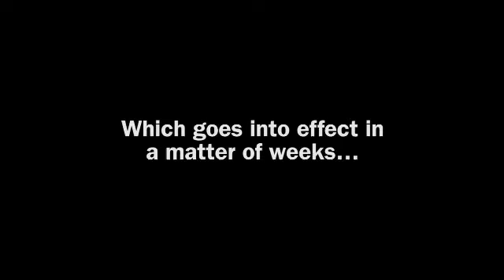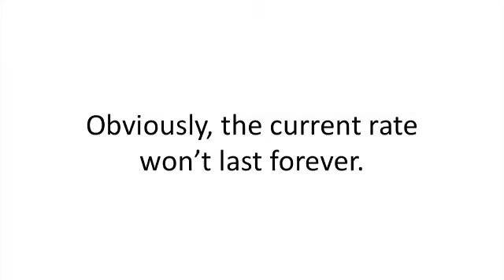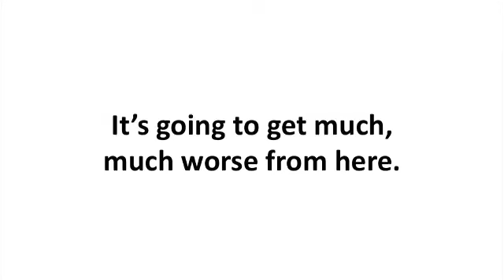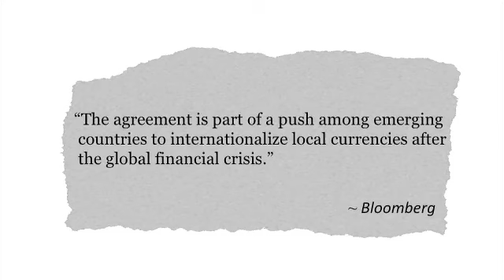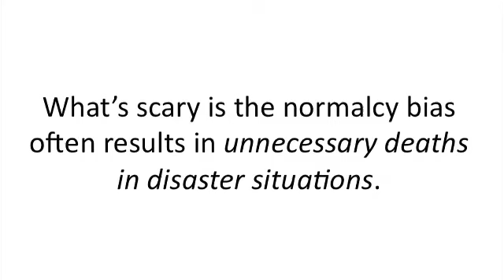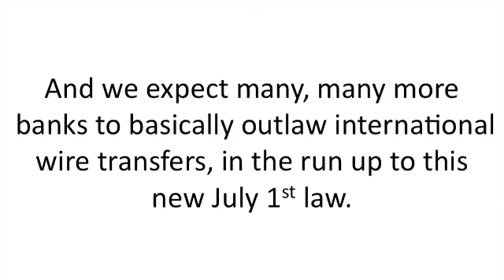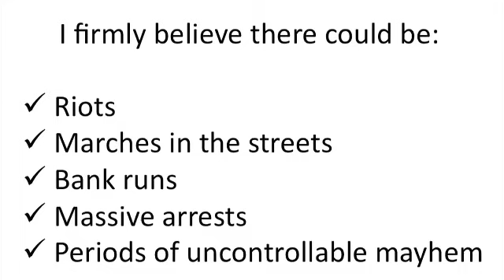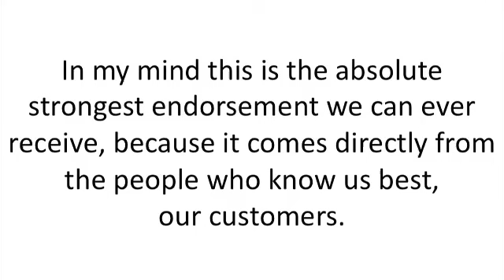Stansberry July 1 Testimonial Language New Intro